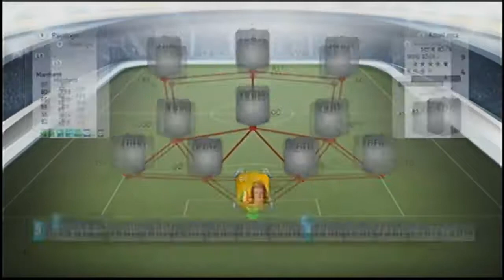FIFA 14_ULTIMATE TEAM_SQUAD BUILDER SERIE A 57K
Belli e brutti ed ai miei iscritti più di tutti!! xD
NUOVI VIDEO OGNI GIORNO!

Qui è Giovi Spo che vi dice
BELLA